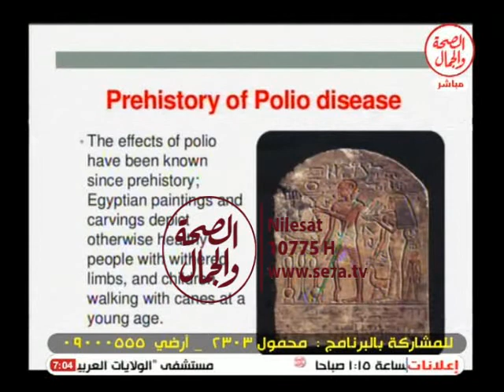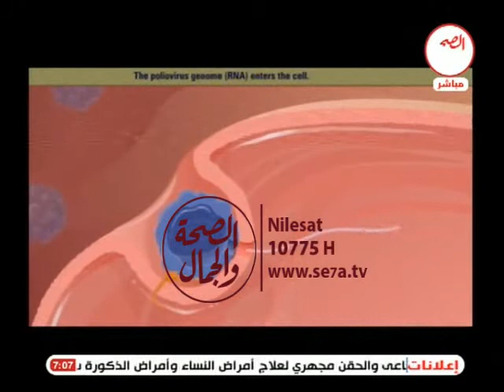عيادة الصحة | شلل الاطفال والعلاج الطبيعى10 8 2015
عيادة الصحة | شلل الاطفال والعلاج الطبيعى
شلل الاطفال
دور العلاج الطبيعى
د/باسم فودة
مدرس مساعد العلاج الطبيعى
فى ضيافة
خالد عبد العزيز